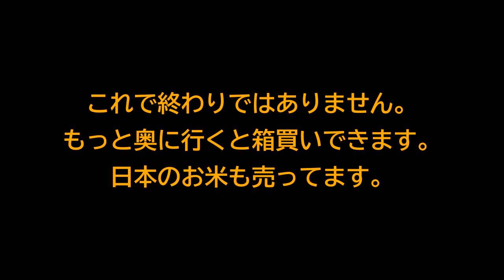ロンドン最大級の中国系スーパー、ウィングイップに行ってきました。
ロンドン最大級の中国系スーパーといえば、ウィングイップ。とにかくデカいので一回行ったら2時間あっという間に過ぎてしまいます。
コロナウィルス対策もしっかりしているので、お子様連れでも安心です。